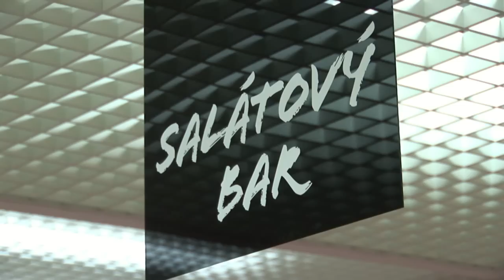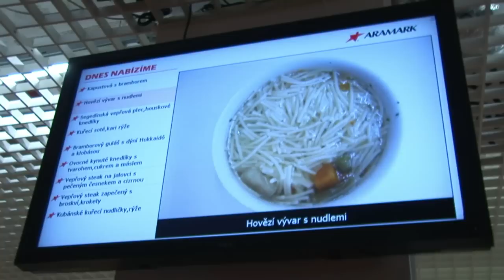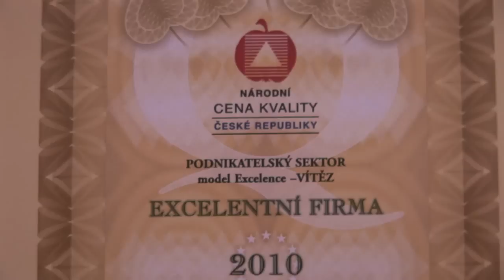Aramark - Ethnic Friendly zaměstnavatel